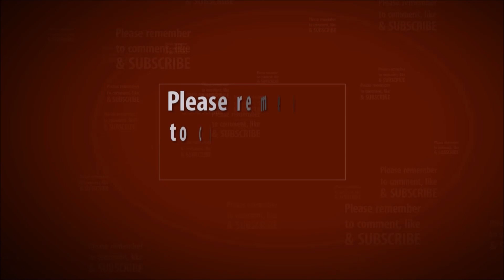Destiny 2 | The Red War | #12 | Unbroken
Continuing the story/campaign mode, of "Destiny 2 New Light", "The Red War", with the 12th mission: "Unbroken"! Recorded in 4K60fps, downscaled to 1080p60fps.